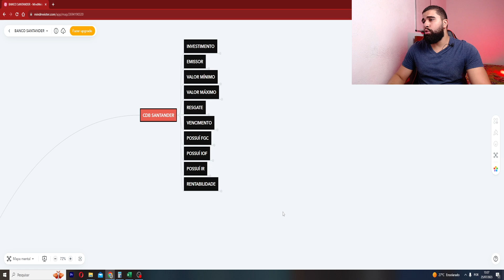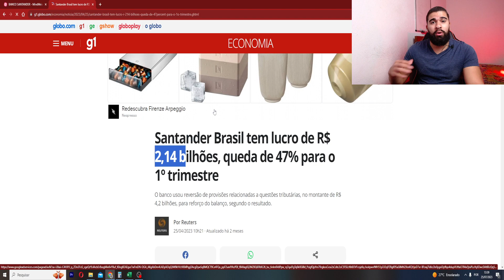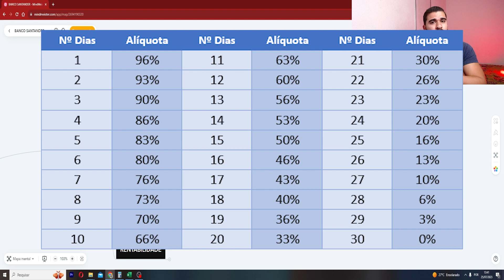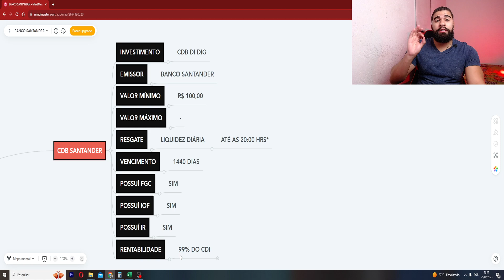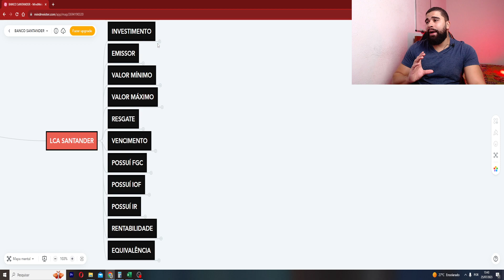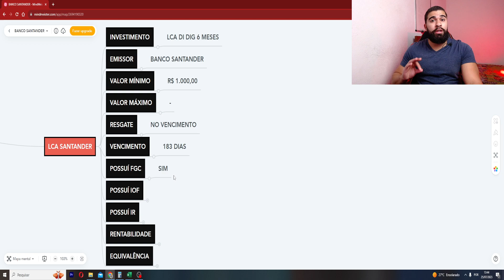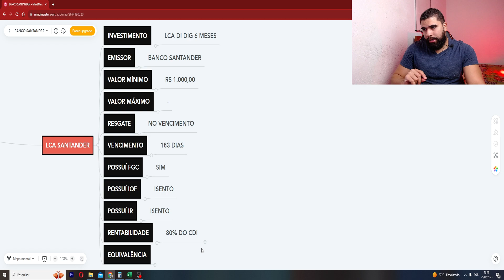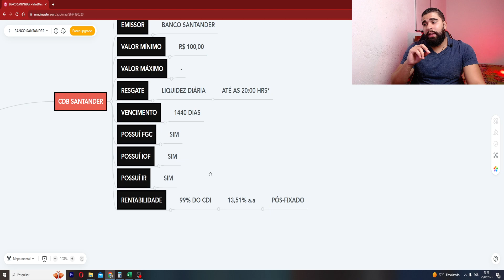CDB DI DIG SANTANDER OU LCA DI DIG SANTANDER: QUAL INVESTIR? QUAIS AS DIFERENÇAS? QUANTO RENDE?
O BROTHER INVESTIDOR: INSTAGRAM | TIKTOK | INVIGHT